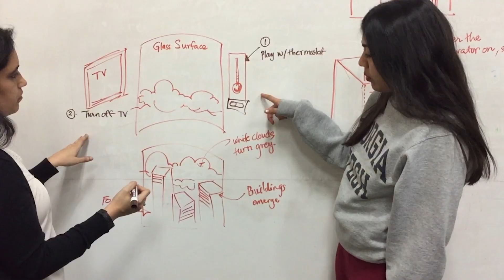Jhillika Kumar: 2019 Student of Vision Abie Award Winner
The Student of Vision Abie Award honors young women dedicated to creating a future where the people who imagine and build technology mirror the people and societies for which they build. This year’s winner is Georgia Tech student Jhillika Kumar. She is a UX/UI designer, aspiring entrepreneur, and advocate for disability rights.